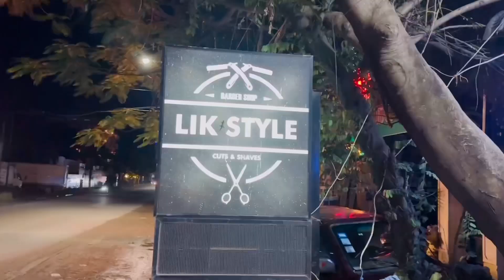💈HAIRCUT TUTORIALS KHMER BARBER 🇰🇭របៀបកាត់សក់ឡុងសុងធម្មតា រៀនកោ